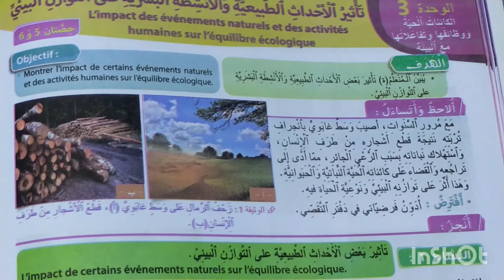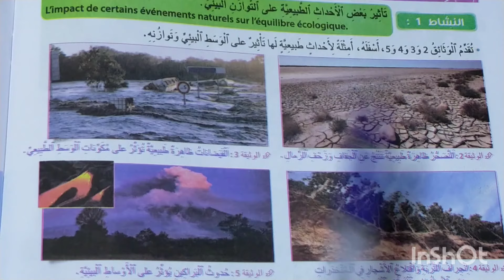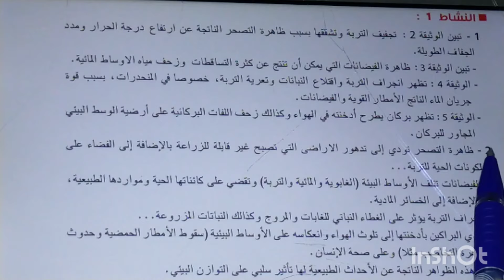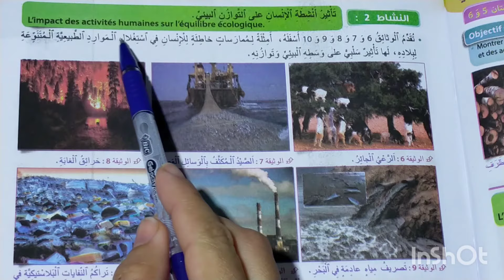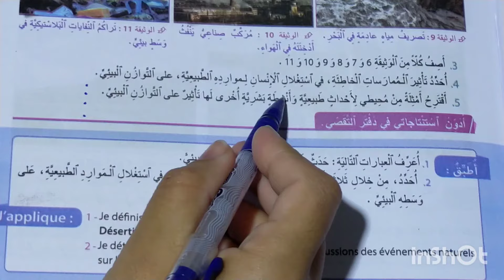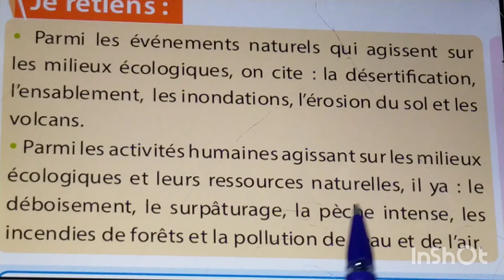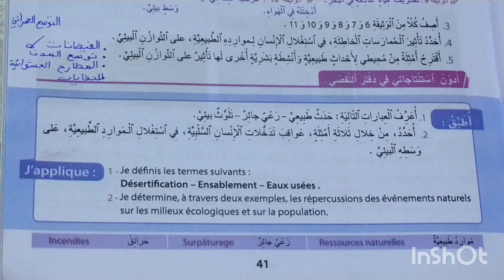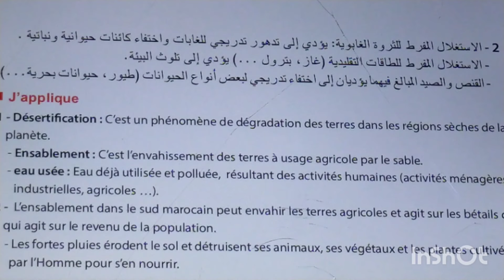التجديد في النشاط العلمي المستوى السادس الصفحات 40-41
التجديد في النشاط العلمي المستوى السادس الصفحة 40-41
تأثير الأحداث الطبيعية و الأنشطة البشرية في التوازن البيئي